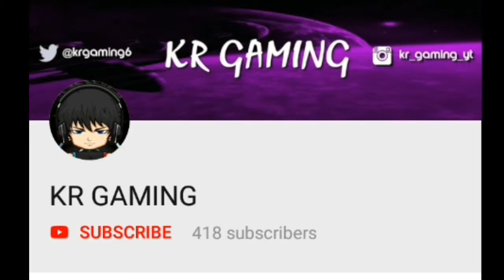Soul knight - King snow ape vs VARKOLYN ASSAULT RIFLE